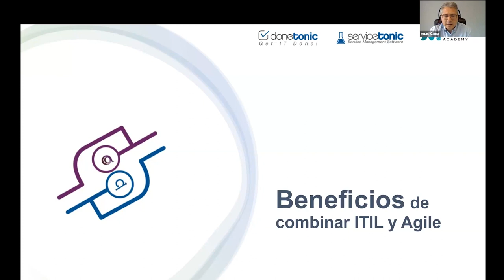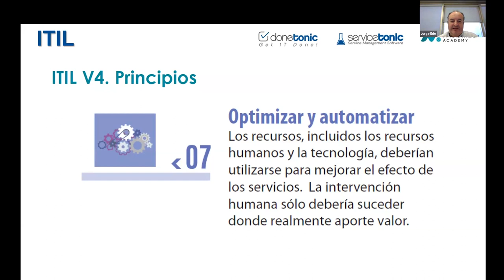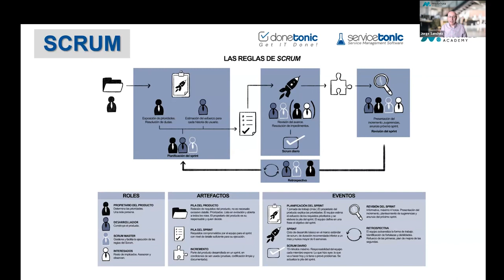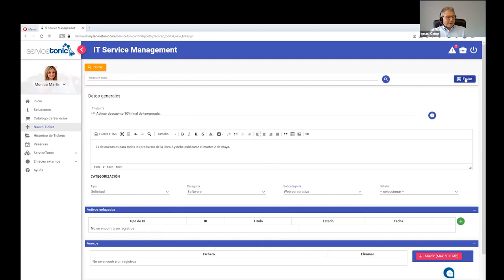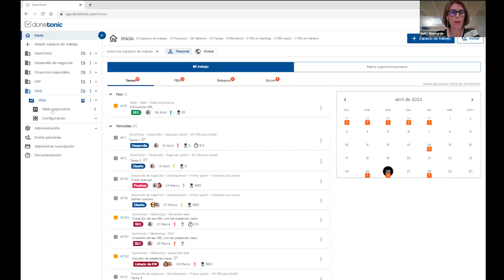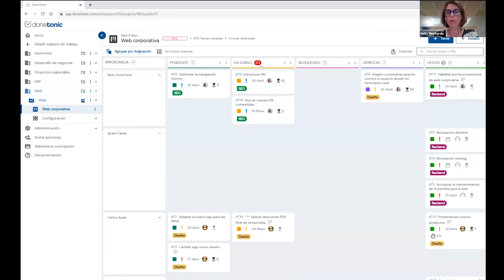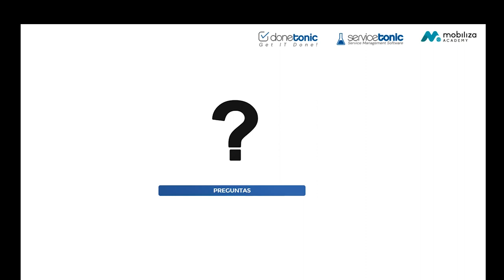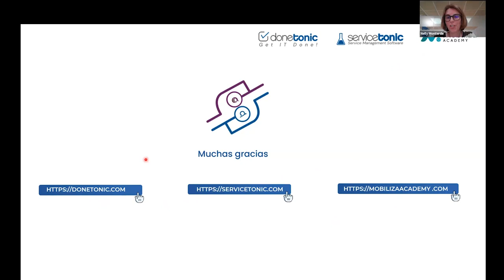Webinar Beneficios de combinar ITIL con Agile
Descubre  los beneficios de combinar las buenas prácticas ITIL con la gestión Agile con Scrum.

➡️ Su organización logrará una mayor eficiencia en la gestión de proyectos y servicios de TI
➡️ Mejora en la colaboración entre equipos de diferentes áreas, lo que aporta un mayor incremento de valor y mejores resultados para su negocio
➡️ Consigue alcanzar una entrega de iniciativas y servicios de manera eficiente y rápida.

Mobiliza Academy, expertos en formación ITIL y Agile, y ServiceTonic/DoneTonic fabricante de soluciones ITSM y Agile con Scrum/Kanban se unen para realizar este webinar donde se expondrán los beneficios que le ofrece combinar el uso de las buenas prácticas de ITIL con la gestión Agile con Scrum para el desarrollo de iniciativas y servicios.

¿𝐏𝐚𝐫𝐚 𝐪𝐮𝐢𝐞́𝐧 𝐞𝐬 𝐞𝐬𝐭𝐞 𝐰𝐞𝐛𝐢𝐧𝐚𝐫𝐢𝐨?
Si es CIO, gerente de proyectos, líder de equipos o sencillamente tiene interés en aprender más sobre cómo la combinación entre ITIL y Agile con Scrum/Kanban puede mejorar la gestión de proyectos y servicios de TI, ¡este webinario le interesa!